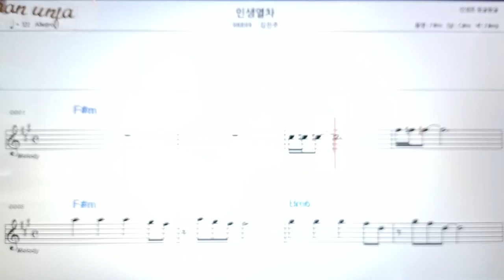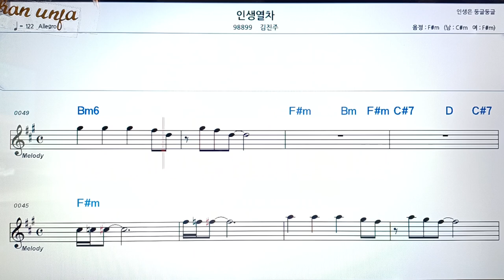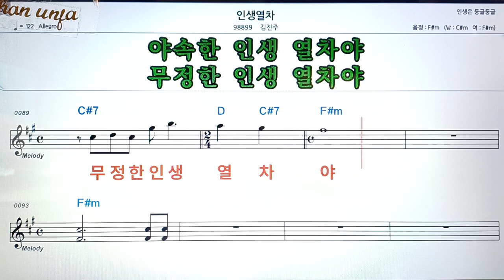인생 열차/김진주👍악보, 코드,가사,Karaoke*가라오케 반주